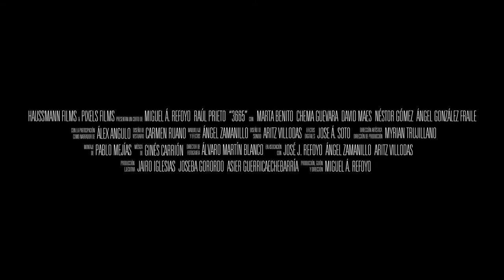'3665' Trailer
Trailer oficial del cortometraje '3665', dirigido por Miguel Á. Refoyo y protagonizado por Raúl Prieto, Marta Benito, David Maes, Chema Guevara, Ángel González Fraile, Néstor Gómez y que cuenta con la voz como narrador de Álex Ángulo. Producen Haussmann Films y Pixel Films (Jairo Iglesias). La música del trailer está compuesta exclusivamente por Ginés Carrión.

SINOPSIS: La historia está situada en un futuro post-apocalíptico donde la sociedad que conocemos ha desaparecido. En este contexto un hombre pondrá en peligro su vida encargándose de buscar objetos para evitar que se pierda el recuerdo de la humanidad.